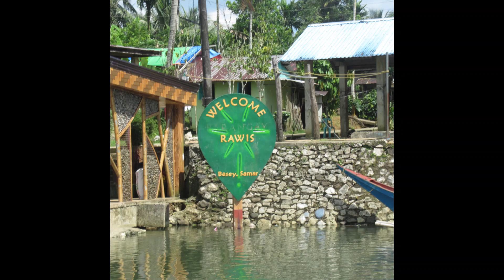Happy Birthday Rowena